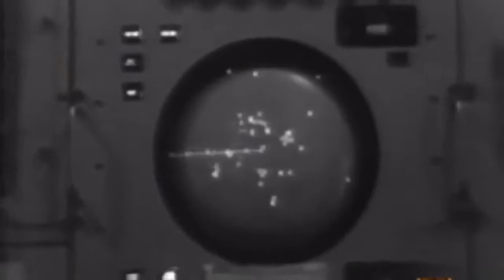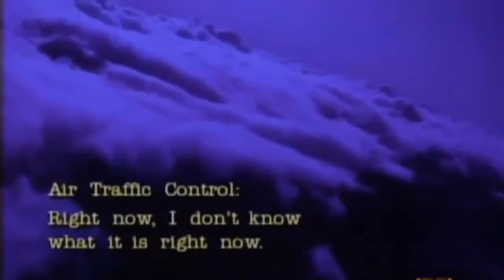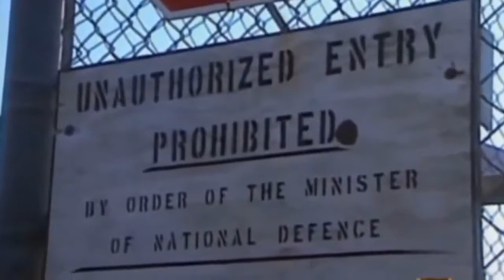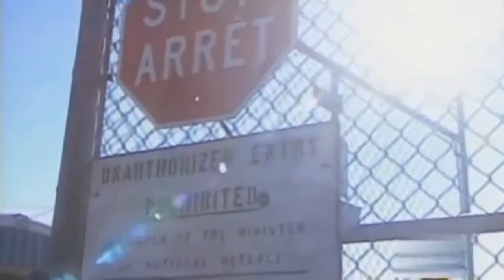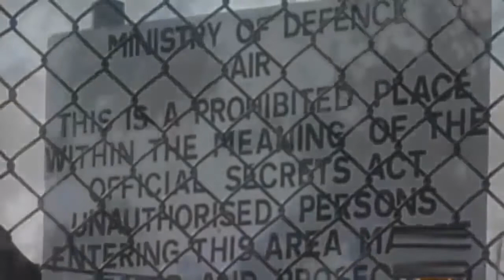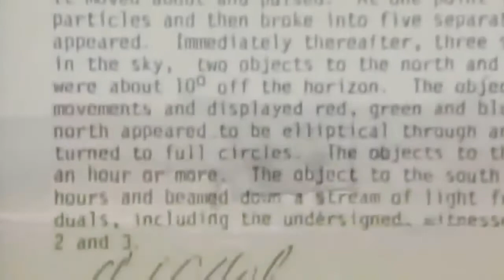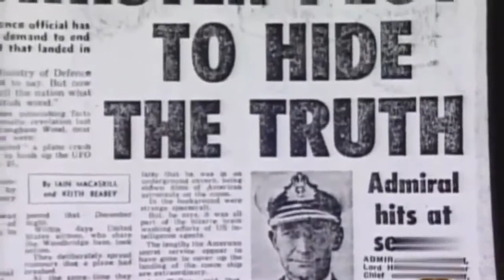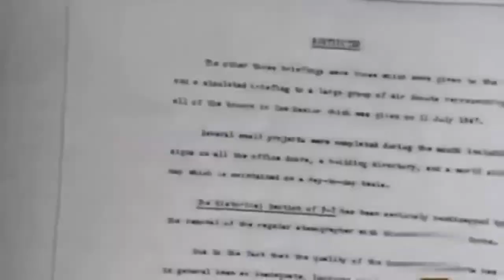UFO DOCUMENTARY NEW 2017 - UFOs Reported By Airline Pilots The Real Reason Why Pilots Don't Talk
Here at UFO Sigting 2017 we love to hear your opinions. We need to work together to find the truth. Not against one another. So please, keep comment responses respectful and know Each and every opinion is valued.

Many Thanks!!!